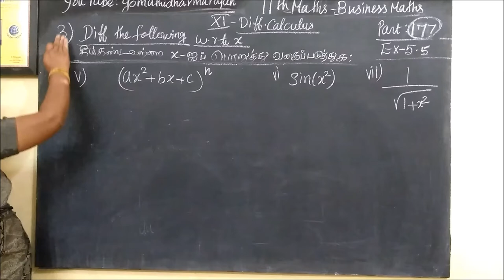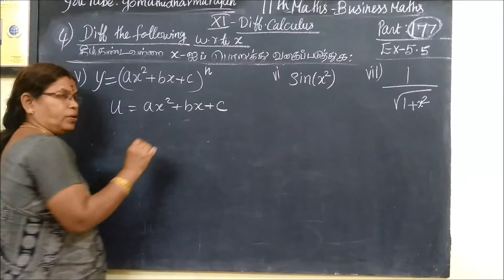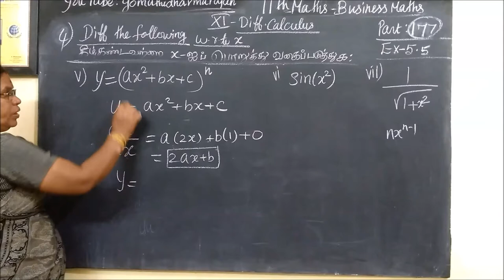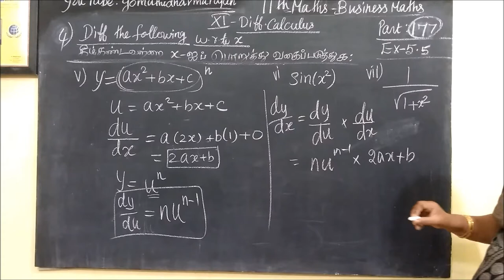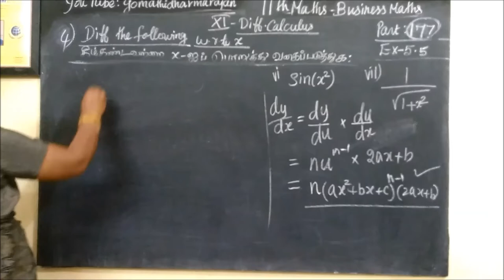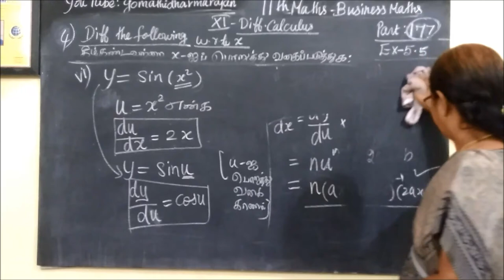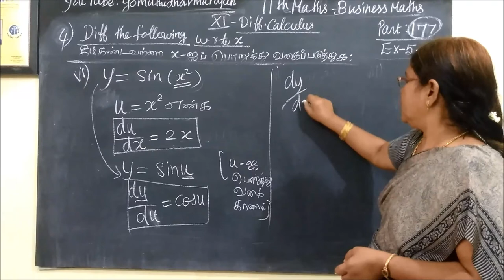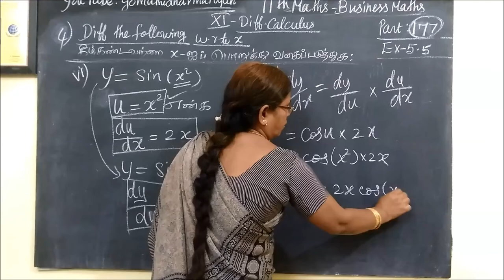11th B-Maths [Part-177] Ex-5.5-4-v,vi Diff calculus Gomathi dharmarajan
11th B-Maths [Part-177] Ex-5.5-4-v,vi Diff calculus Gomathi dharmarajan   பதினோராம்வகுப்பு வணிககணிதம் Ex-5.5
வகைநுண்கணிதம்